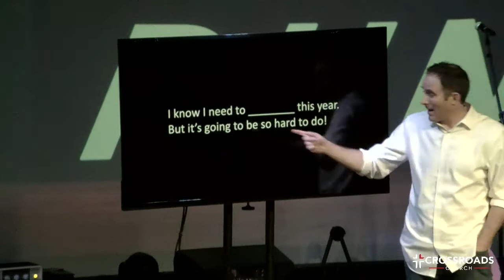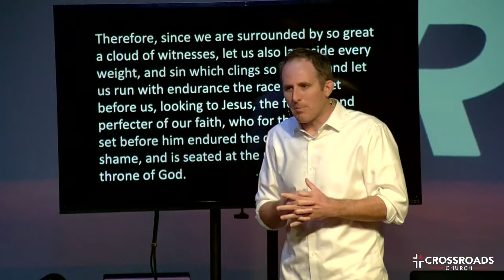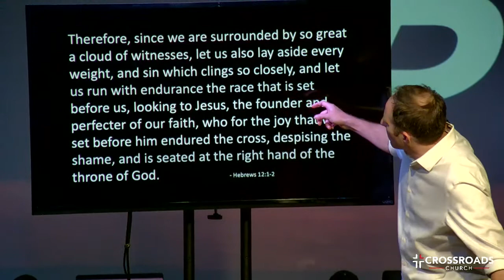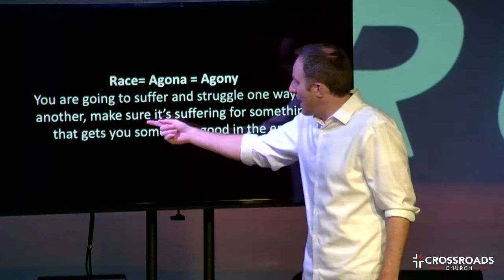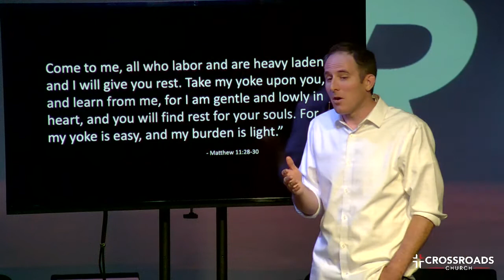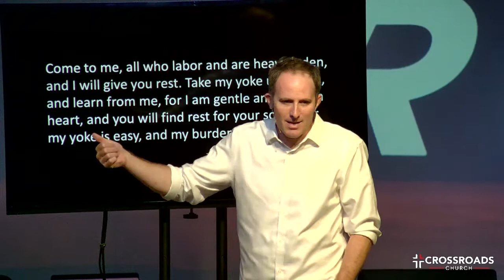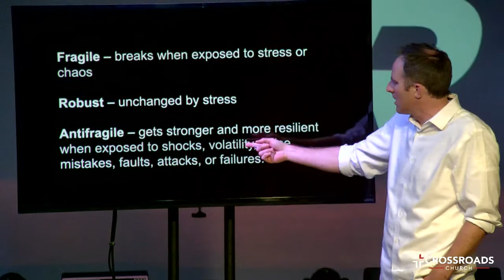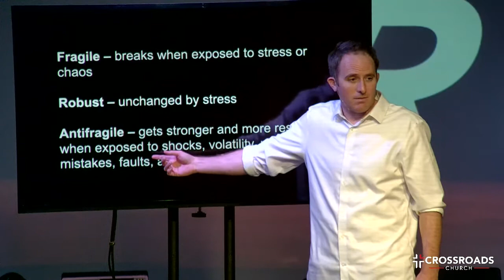Run - Winning the Race | Joel Malm | Crossroads Chruch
Hebrews 12:1-2

Therefore, since we are surrounded by so great a cloud of witnesses, let us
also lay aside every weight, and sin which clings so closely, and let us run
with endurance the race that is set before us, looking to Jesus, the founder
and perfecter of our faith, who for the joy that was set before him endured the
cross, despising the shame, and is seated at the right hand of the throne of
God.

Key Points:
1. Stop doing things that make you feel weak after you do them.

2. You are going to suffer and struggle one way or another,
make sure it’s suffering for something that gets you something good in the end.

3. Trying to avoid suffering often creates more suffering
than the suffering we are trying to avoid.

Matthew 11:28-30

Come to me, all who labor and are heavy laden, and I will
give you rest. Take my yoke upon you, and learn from me, for I am gentle and
lowly in heart, and you will find rest for your souls. For my yoke is easy, and
my burden is light.”

THE SOLUTION: Willingly embrace suffering. When you do, your mind shifts
into adventure mode rather victim mode.

Luke 9:21-24
Then he said to them all: “Whoever wants to be my disciple
wants to save their life will lose it, but whoever loses their life for me will
save it. What good is it for someone to gain the whole world, and yet lose or
forfeit their very self?